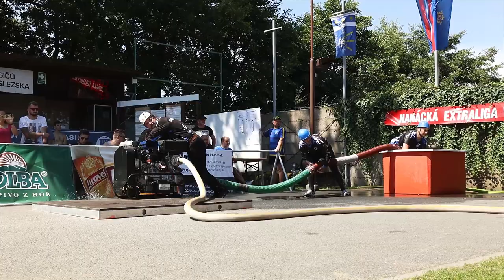Holba Cup 2023 Třeština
42. ročník pohárové soutěže družstev mužů a žen
O putovní pohár starosty obce